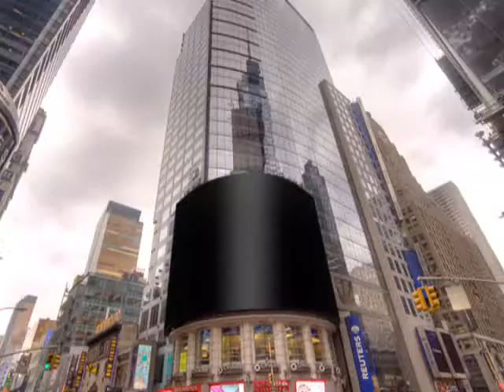Fun time w/the effects & congrats JeromeASF and SkyDoesMinecraft!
Just messing around w/the effects wish luck 2 JeromeASF & SkyDoesMinecraft.